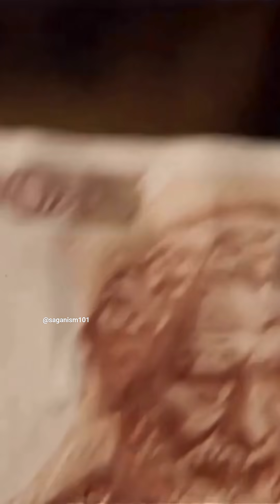Carl Sagan And What Democritus Believed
Carl Sagan ; Cosmos "Democritus, Tyranny and The Gods"